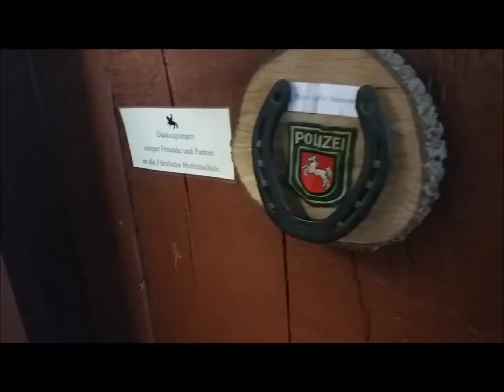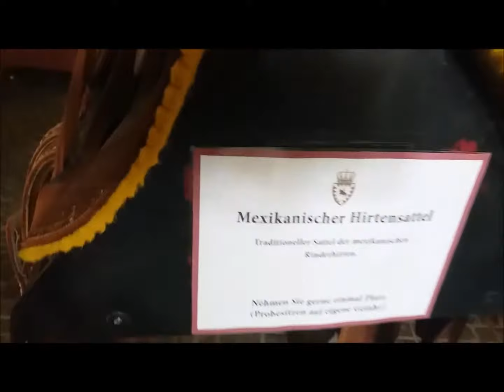Schloss Bückeburg - Hofreitschule Mai 2018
Hofreitschule Schloss Bückeburg - Kleiner Enblick